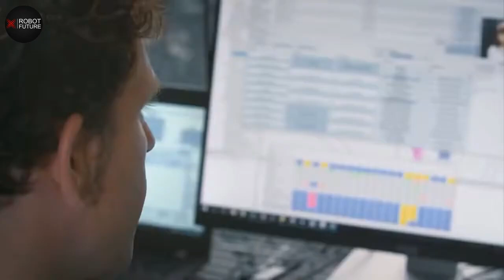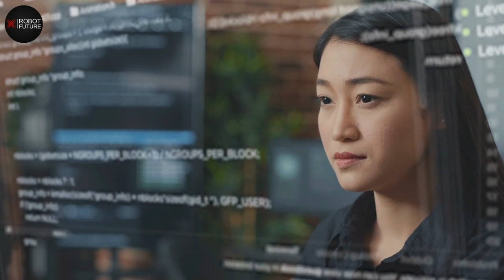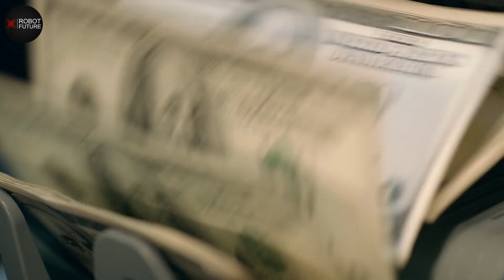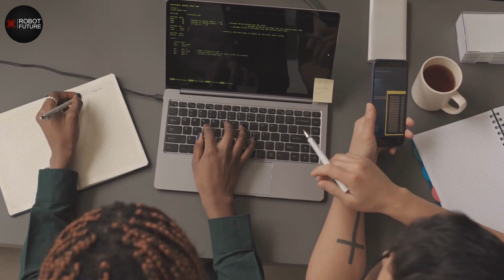Female humanoid Robot REVEALED NEW Function!